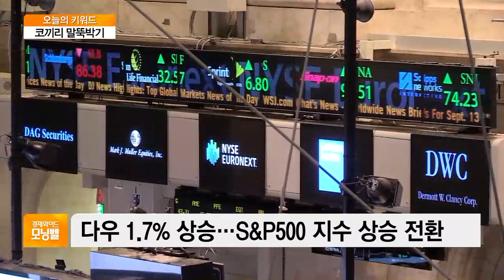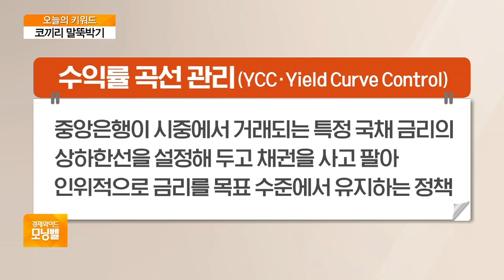[오늘의 키워드] 美증시 ‘파죽지세’ 상승…연준 FOMC가 분기점 될까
◇ 코끼리 말뚝박기

- 뉴욕증시, 경제 회복기대에 상승…나스닥 사상 최고
- 다우 1.7% 상승…S&P500 지수 상승 전환
- "최악끝났다" 평가…오늘부터 이틀간 FOMC 개최
- 새로운 통화정책 수단 YCC 도입여부에 시장 촉각
- 한때 마이너스 금리 기대…고용 양호에 기대감 후퇴
- 美연준, 고용시장 개선에도 당분간 저금리 예상
- 연준, 무제한 양적완화…금융시장 안정에 속도 조절
- 연준, 정책 지속 기간에 관심…새로운 통화정책은?
- '코끼리 말뚝박기' YCC 도입여부…"9월 유력"